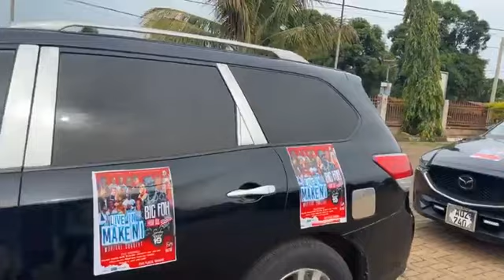King of the dancehall Ragger spice performance at the 2024 Big foh festival at makeni city plazas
King of the dancehall Ragger spice performance at the 2024 Big foh festival at makeni city plaza.. Salone artist dem soba Bo 🙌